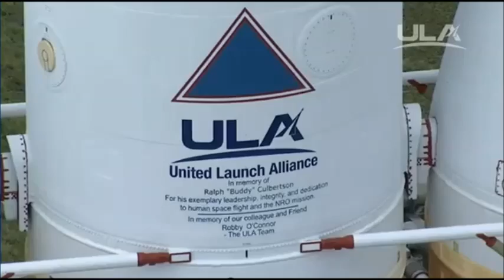Delta IV/NROL-37 Launch (6/11/2016)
United Launch Alliance launched NROL-37 atop a Delta IV rocket from Cape Canaveral AFB, FL. launch complex LC-37 June 16 at 1:51 pm EDT. The Delta IV was in the heavy configuration with 3 booster cores. The secretive payload is being launched for the National Reconnaissance Office in support of national defense. The last time a Delta IV heavy launched was for NASA's test of the Orion Capsule. Congratulations to ULA and the crew from Cape Canaveral AFB for a flawless launch.